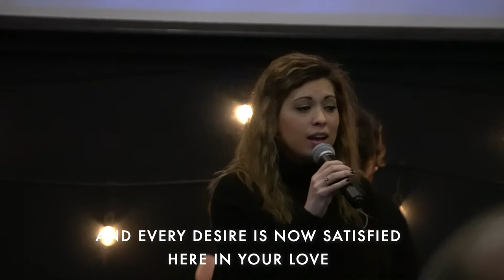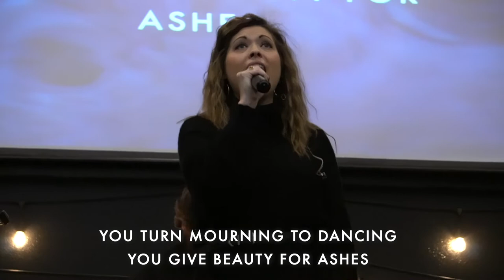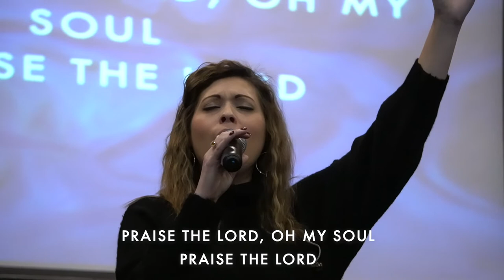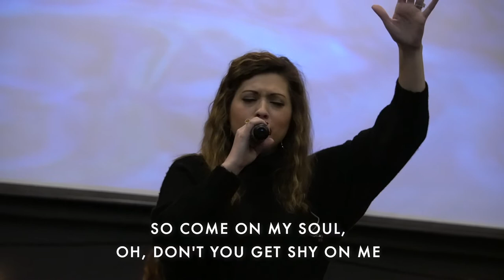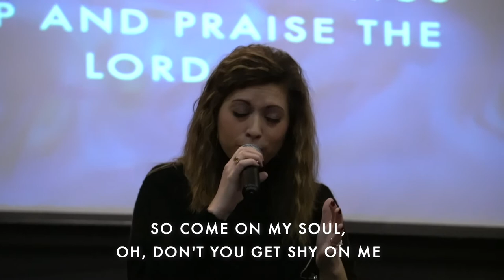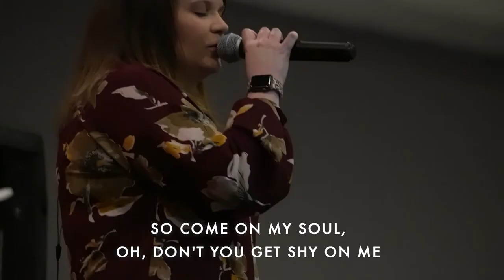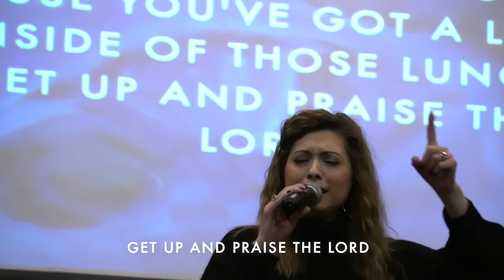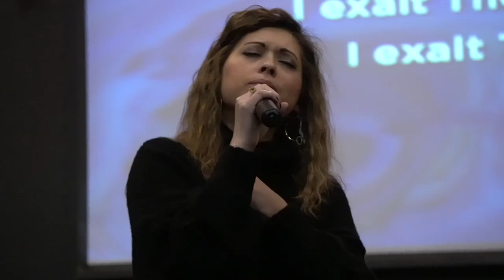Graves Into Gardens | Gratitude with spontaneous | LVA Worship